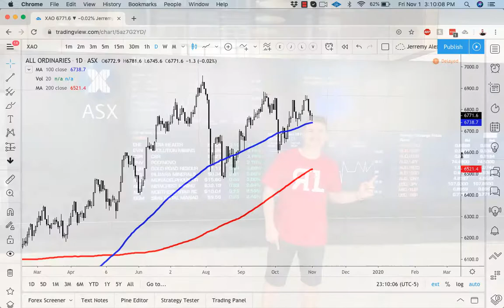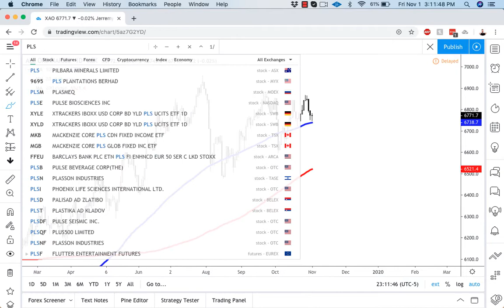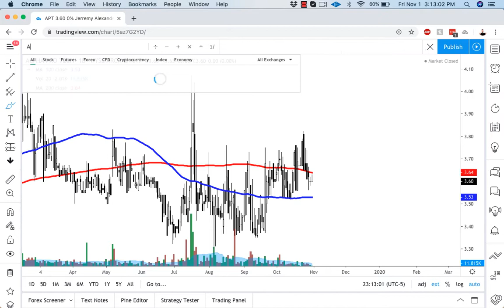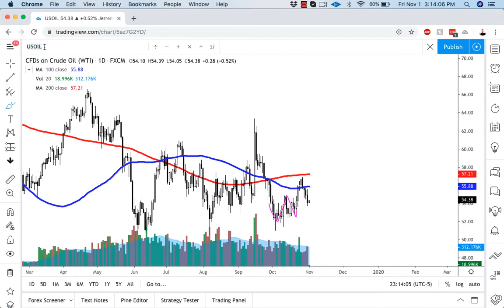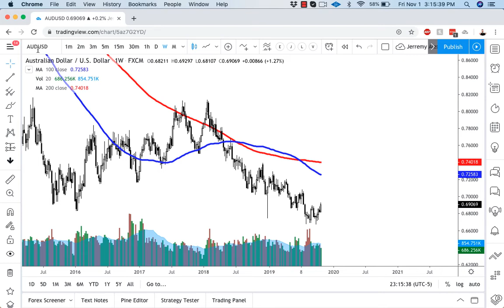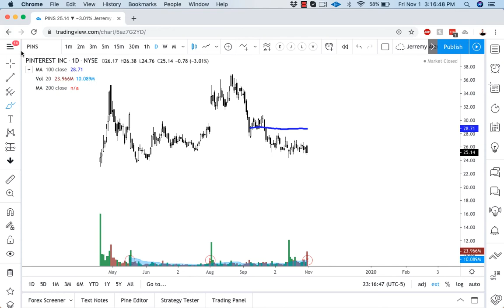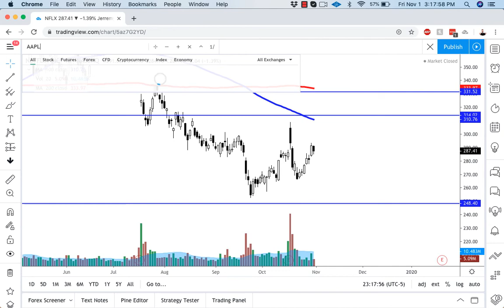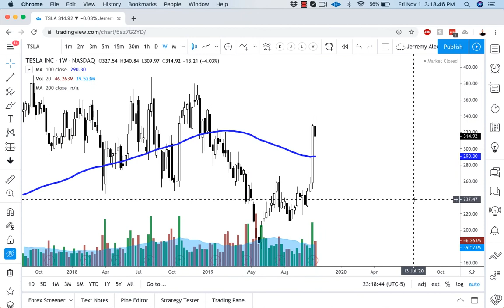Real Life Stock Review - October 31st, 2019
We are back! Tag teaming the markets! Reviewing the Australian markets, US markets and chatting earnings on Pinterest!

There are always loads of opportunities out there, all around the world! It's exciting, thrilling and wonderful!

Ps. RLT turns 5 November 5th! How amazing is that. Enjoy today's review!